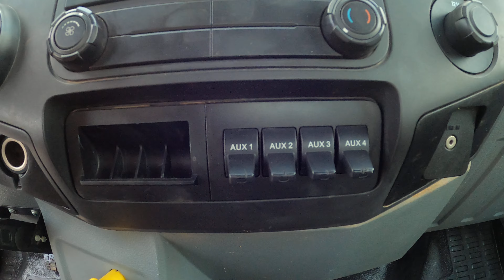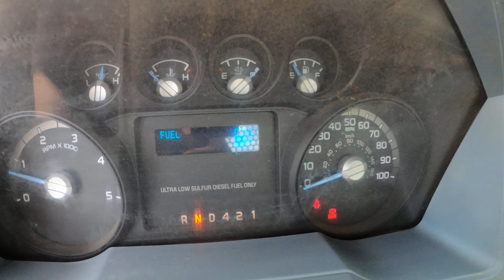FOR SALE 2013 Ford F-750 Super Duty with Adkins URD Body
Looking for a reliable workhorse that's ready to tackle any job? Check out our 2013 Ford F-750 Super Duty with an Adkins URD Body. This truck is built to handle heavy-duty tasks with ease and comes equipped with the features you need to get the job done efficiently.

Key Features:
Model: 2013 Ford F-750 Super Duty
Body: Adkins URD Body
Engine Hours: 5,330
Ladder Rack
Pintle Hitch
14' Utility Cabinets (Driver Side)
Flatbed with Underbody Cabinets (Passenger Side)
Cruise Control
Electric Engine Brake
Good Tires All Around
Overview:

This Ford F-750 Super Duty is a workhorse designed to handle the toughest challenges. With 5,330 engine hours, it's got plenty of life left to serve your business needs. The Adkins URD Body provides ample storage space with 14' utility cabinets on the driver's side and underbody cabinets on the passenger side, ensuring you have all the room you need for your tools and equipment.
The included ladder rack and pintle hitch make it easy to transport ladders, equipment, or trailers, making this truck incredibly versatile. Cruise control and an electric engine brake add convenience and safety to your long hauls.
With good rubber all around, you can trust this F-750 to get the job done without worrying about tire maintenance. Whether you're in construction, landscaping, or any other industry that demands heavy-duty performance, this truck is the solution you've been searching for.